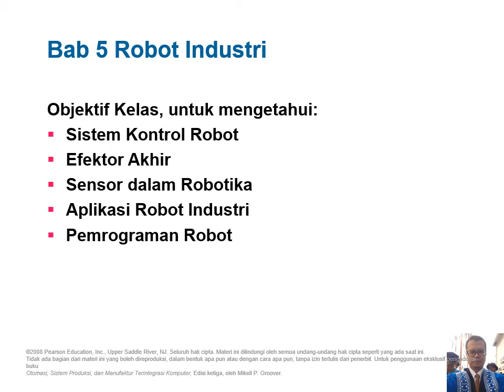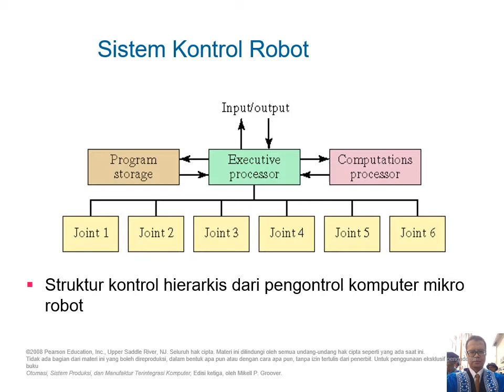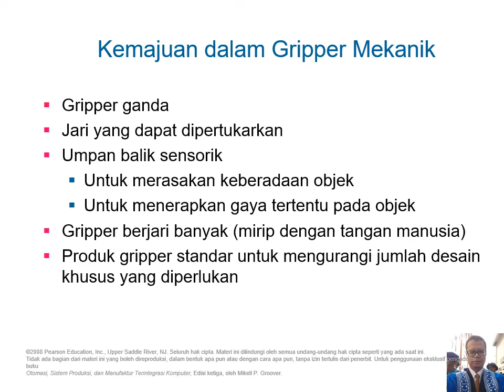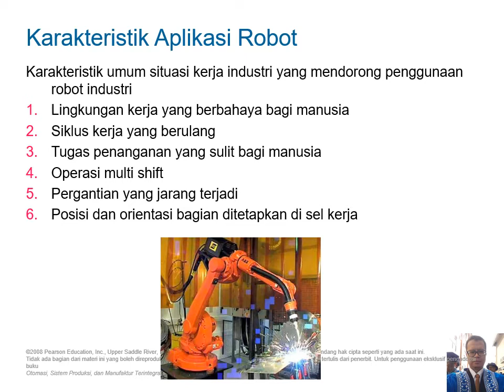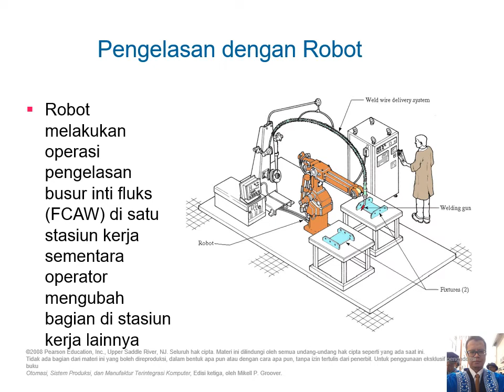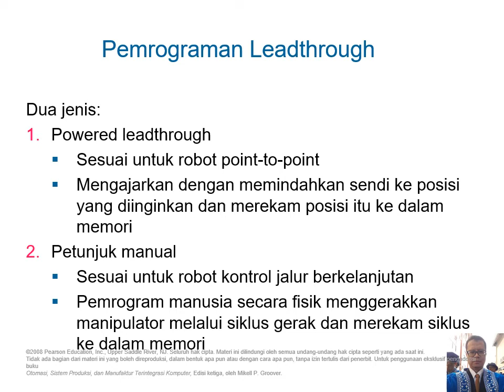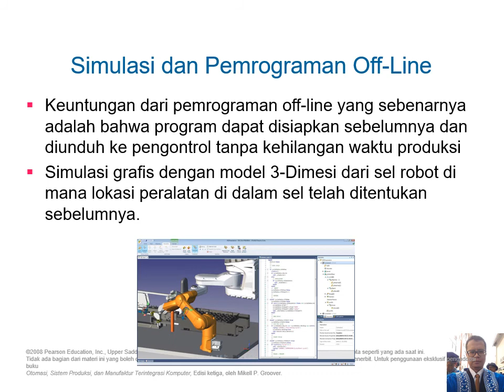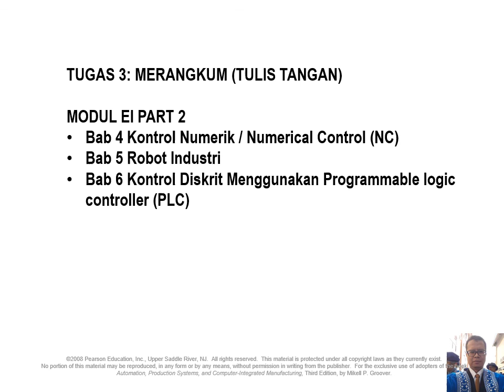ROBOT INDUSTRI # 2